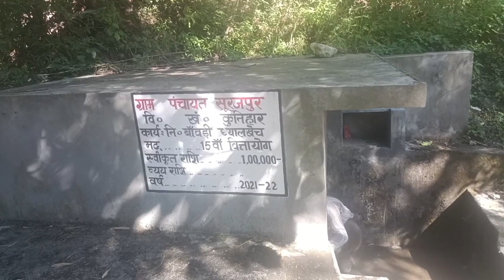#aaj kam start ho gaye cow shadow ka